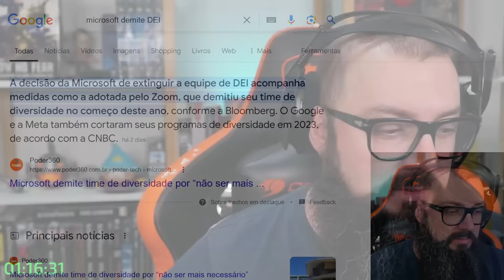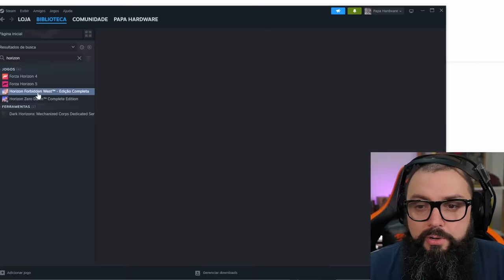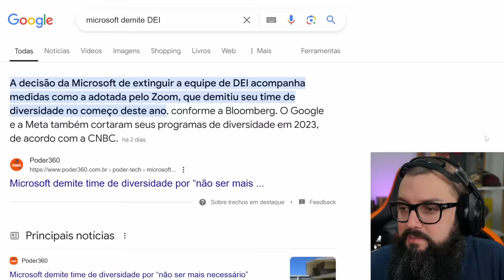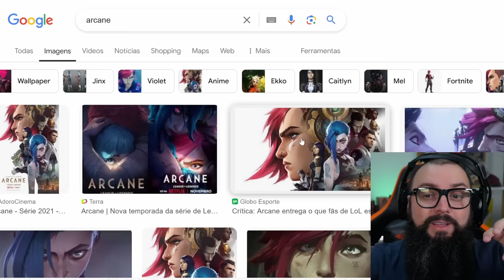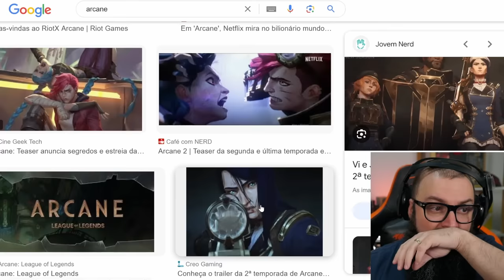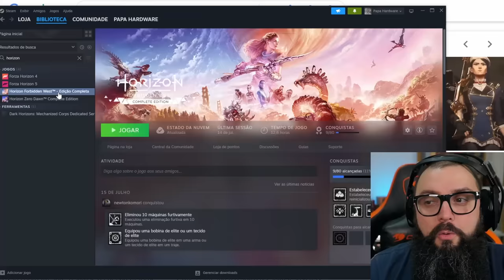Terminou a Lacração nos Games ? Microsoft Demite Geral !